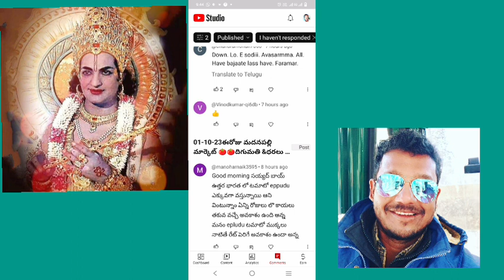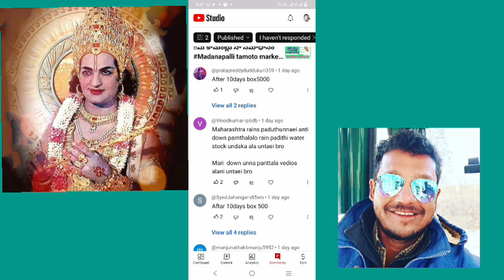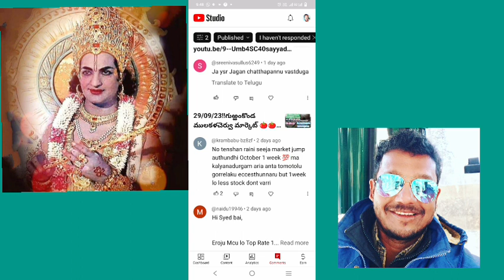October 1, 2023!!మీ కామెంట్లు నా సమాధానం Madanapalli tamoto market